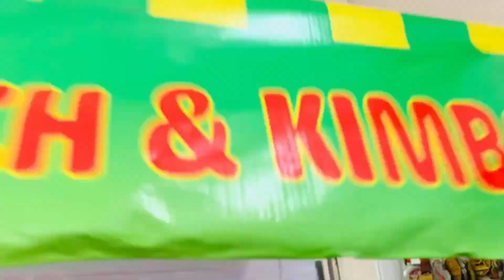Cơ sở làm xe bán đồ ăn quận 11 chuyên nghiệp đa dạng mẫu mã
Và nếu bạn đang tìm kiếm địa chỉ mua xe đẩy bán đồ ăn vặt chất lượng tốt, mẫu mã đẹp, nhận thiết kế theo yêu cầu thì hãy đến ngay Thiên Phúc. Với hơn 17 năm kinh nghiệm trong lĩnh vực cơ khí – chuyên sản xuất các mẫu xe bán hàng rong, Thiên Phúc sẽ mang đến cho khách hàng những mẫu xe đẹp nhất, chất lượng tốt.
Đến với Thiên Phúc quý khách hàng còn được hỗ trợ thiết kế decal quầy bán đồ ăn vặt . Lựa chọn màu sắc, phối bảng màu, chọn món, chọn thức uống để trang trí decal đẹp, giúp thu hút mọi ánh nhìn của khách hàng.

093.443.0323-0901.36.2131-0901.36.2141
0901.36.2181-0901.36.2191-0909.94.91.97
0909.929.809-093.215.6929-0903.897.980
Thời gian làm việc:
8h–17h30 (Thứ 2–Thứ 7)